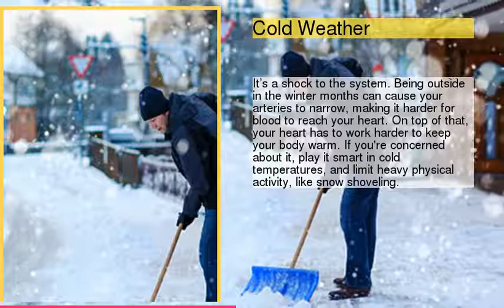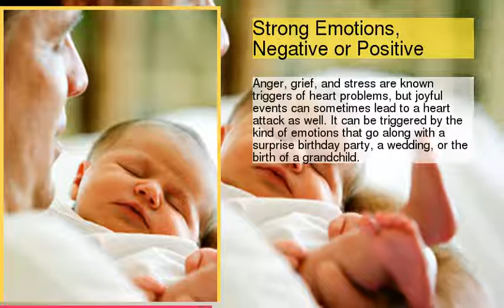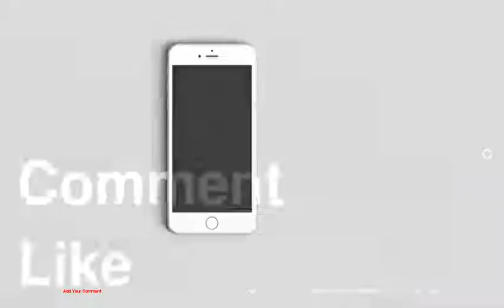Unexpected Heart Attack Triggers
be creativo
1 : Lack of Sleep
2 : Migraine Headaches
3 : Cold Weather
4 : Air Pollution and Car Exhaust
5 : A Big, Heavy Meal
6 : Strong Emotions, Negative or Positive
7 : Sudden or Intense Exertion
8 : A Cold or the Flu
9 : Asthma
10 : Getting Out of Bed in the Morning
11 : Disasters, Natural or Manmade
12 : Sex
13 : Spectator Sports
14 : Alcohol
15 : Coffee